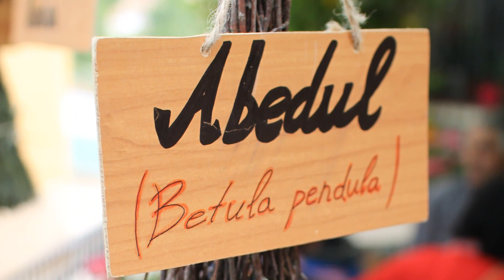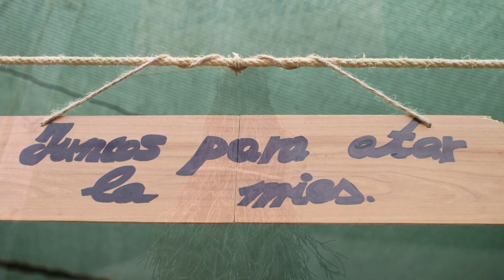Feria de oficios 2016